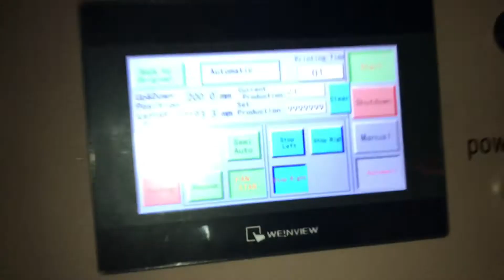Flat Screen Printing Machine with Automatic Unloading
Company: EC Printing Machine Factory Limited
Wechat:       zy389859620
Skype:          printer-manufacture